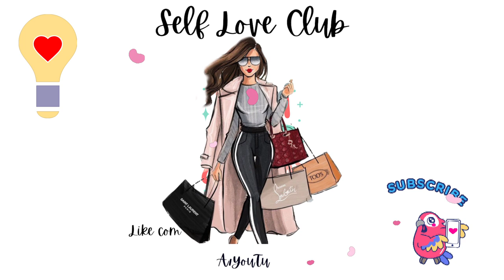April 1, 2024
Y is it soo easy for me to get exactly what I want?

Y is life soo easy for me?

Y is Love soo easy for me?

Y am I soo blessed.

Y Am I soo good at my job😊

Y Am I soo deliriously happy

Y is God soo Good to Me😊

*Questions to start the day with😊
*it'll change Your Life 😊

I'm really good at Gratitude and saying Thank You.

*I could say thank you all day but y'all could get bored.

Today

Day92
Monday 1st  April  2024
366 Days this year Leap Year
May I Leap for Joy this year🥰🤍
Epoch Calendar
Gratitude Daily

This format works
This Prayer works

My Elohim Please show Me how to make stupendous amounts of money

I want to make a difference with my money and I wanna look Great doing it.
*Please show me How to make my money flow like water in a way that pleases You☺️

Growing daily in Love Strength and Luxury

*If you've come this far here's a treat

*I reached my target for YouTube this year😊

*These Gratitude videos are gaining traction because they work.
*I feel like they work on anything you naturally connect to the most; so you get more of that supplied☺️🤍 naturally
*They even work on me and I made them 🤍🥰